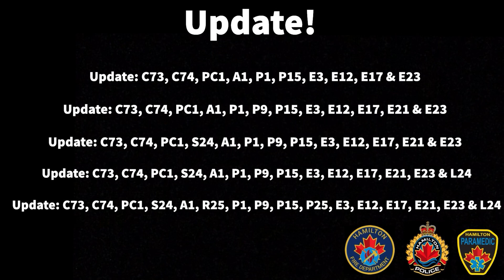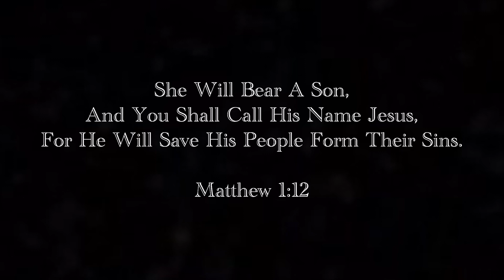HFD - *Rare* E1 & E11 Responding To Alarms, A1, P1 & P9 Responding To A Rope Rescue Call! (8/28/22)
Responding Units: C73, C74, PC1, S24, A1, R25, P1, P9, P15, P25, E3, E12, E17, E21, E23 & L24

Information:
On August, 28th, 2022 At Around 1:30PM Multiple Hamilton Fire Units We’re Dispatched To A Rope Rescue Call At Location: Ofield Rd S @ Harvest Rd. For A Woman Who Lost Her Footing While Hiking.

(No Additional Information Was Provided & No Idea On Her Injuries.)

Merry Christmas Everyone I Hope & Wish You All A Safe & Happy Christmas.